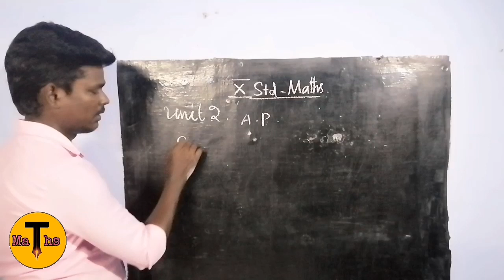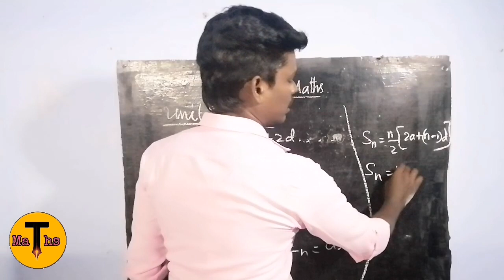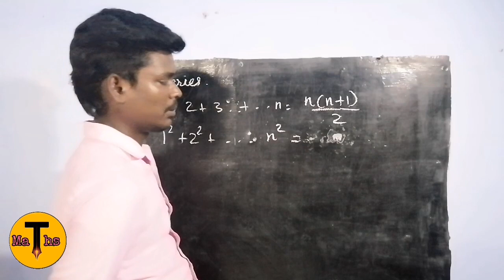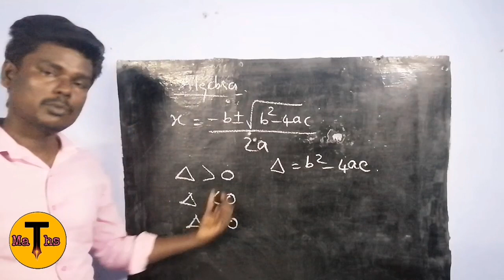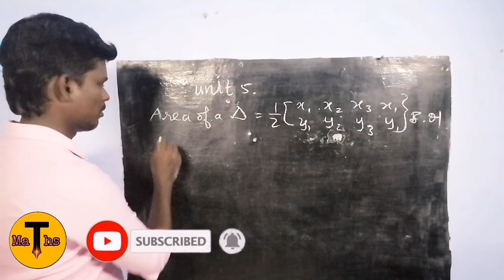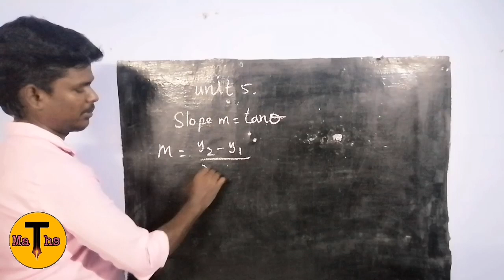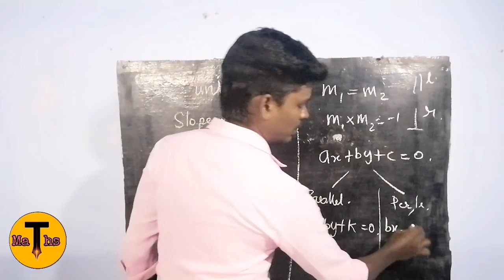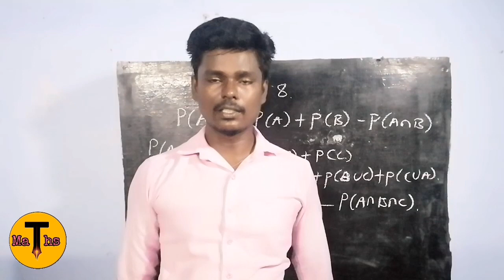இதை மட்டும் படிங்க போதும் Full mark வாங்கலாம் 10th std important maths formula